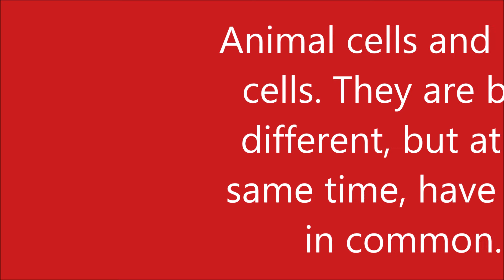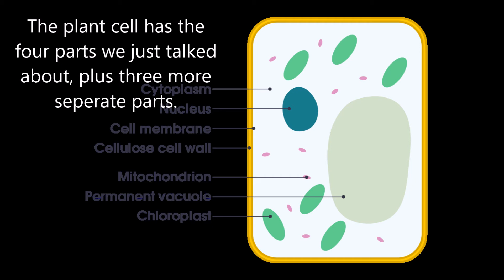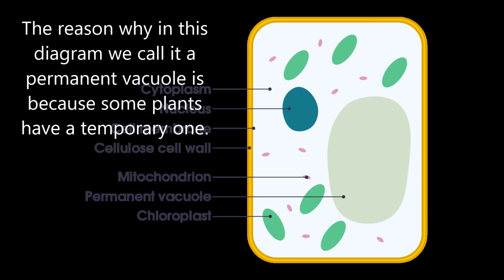Cells- Homework Help For Kids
This video will explain animal and plant cells in less than 3 minutes in plain English. KS3, GCSE and classroom friendly. If you want to help us keep making educational content free for everyone, consider supporting us